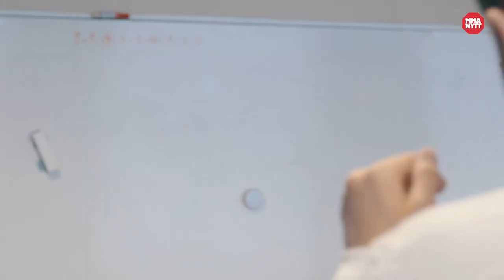Pannie Kianzad bout w/ Alexis Davis, "Fat camp", Hasbullah & more!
Top 15 Swedish bantamweight Pannie Kianzad faces the biggest test of her career taking on former title challenger Alexis Davis at UFC 263. Ahead of the bout she spoke with MMAnytt